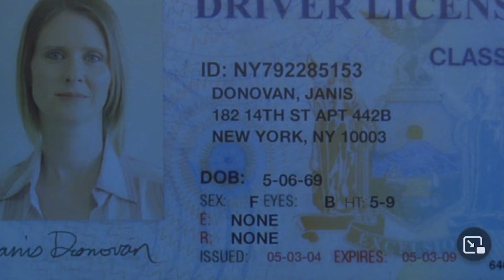another great guest star on "Law & Order: SVU" - commentary/reaction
I discuss Law & Order: SVU season 9 episode 1 titled "Alternate"

CS: 312